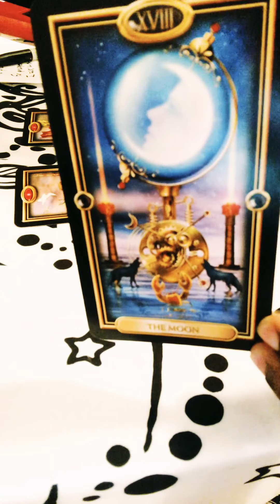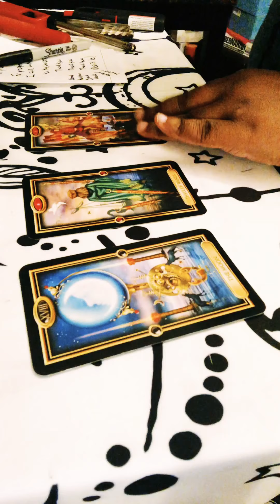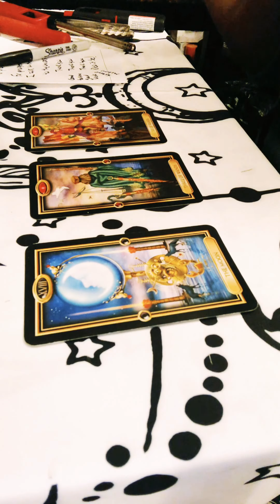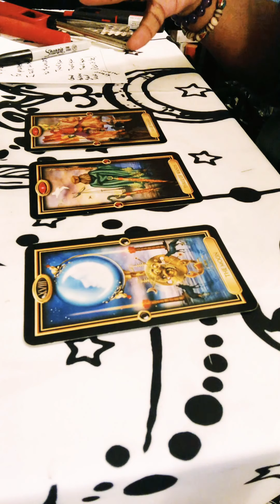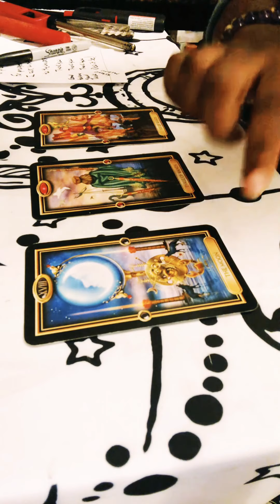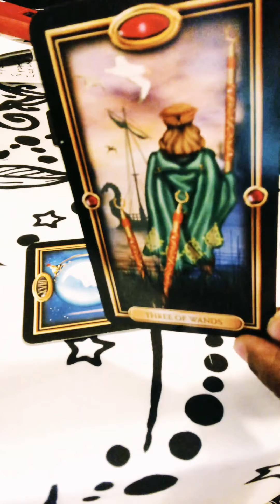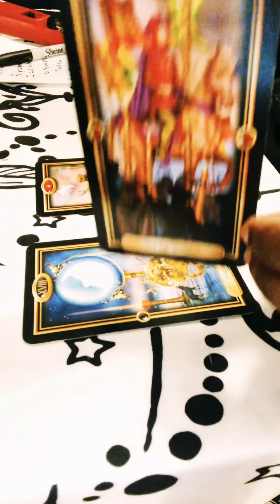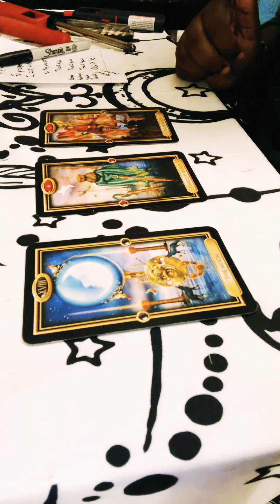WEEKEND TAROT CARDS ENERGIES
Hi beautiful beings,

A three card tarot spread welcoming in the weekend.